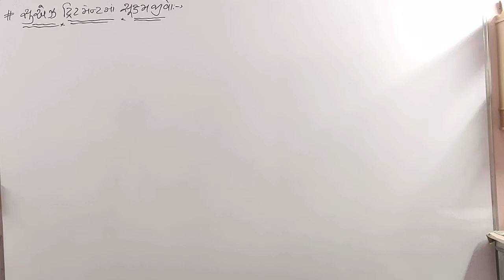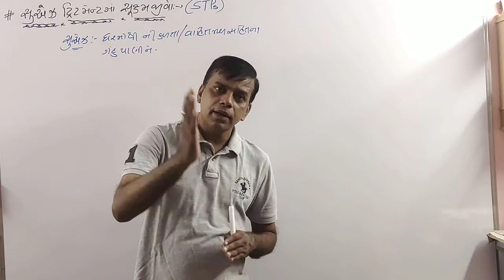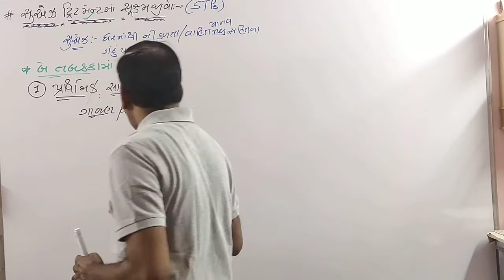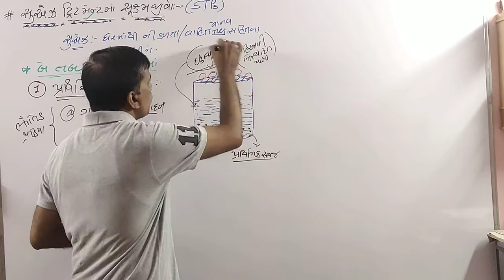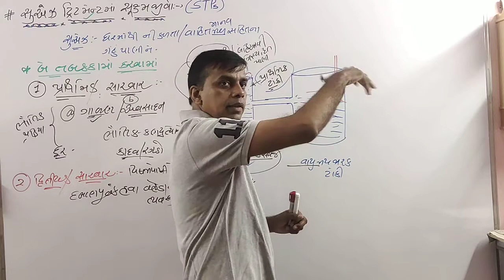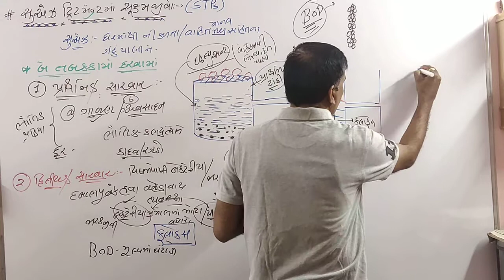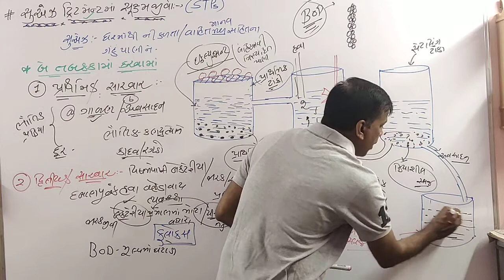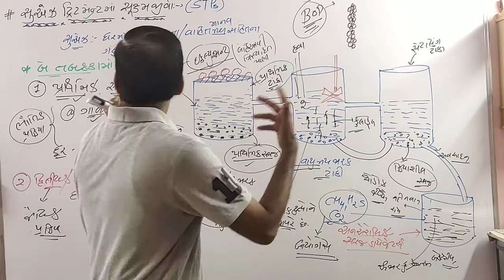STD 12 10lecture 5